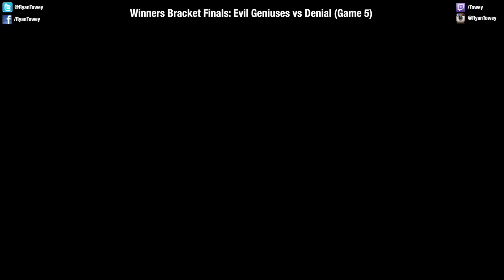Winners Bracket Finals: Evil Geniuses vs Denial (Game 5 - Warlord TS)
Live GoPro footage from the Winners Bracket Finals between Evil Geniuses vs Denial at PGL Indianapolis, the last regular season event of Season 2 in the Halo: Championship Series. EG and Denial are tied 2-2 with a winner take all Game 5 Warlord Team Slayer. The winner advances to the Grand Finals while the loser moves on to play in the losers bracket finals vs CLG.